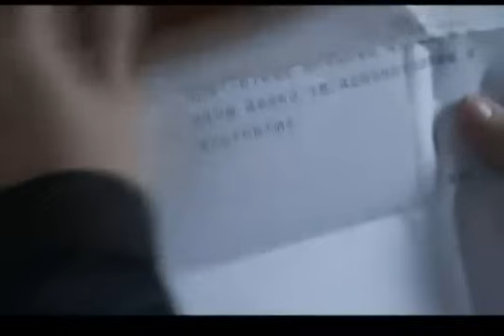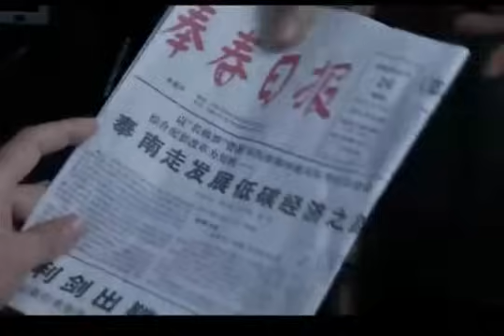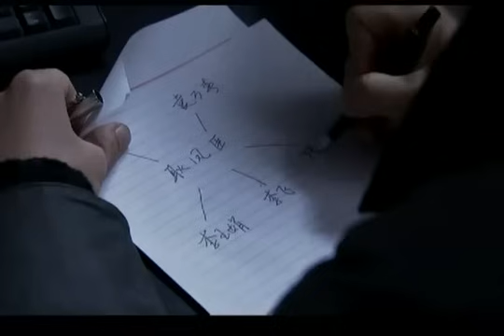《沉默》EP8 張嘉譯/劉鈞破解撲朔迷離的兇殺案——刑偵/犯罪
《使命》主要講述了清水市治安混亂，年輕的新任公安局長林蔭决心定要剷除黑惡勢力。